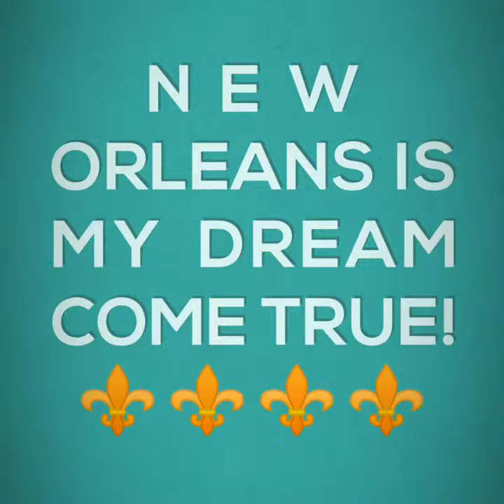NEW ORLEANS IS MY DREAM COME TRUE!⚜️⚜️⚜️⚜️